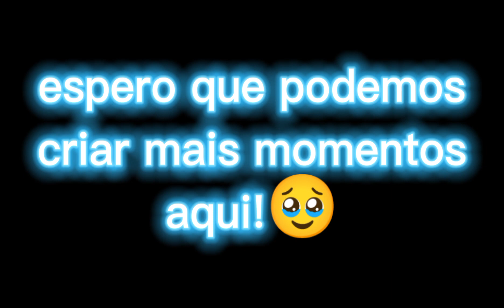9 Meses de Canal🤧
Obrigado a todos por ficarem comigo desde esses nove meses aqui no YouTube! Daqui a pouco vai ser 1 ANO!😍😍😍 Espero criar novas memórias até lá! bjs e Tcahuzinhooooo!👋